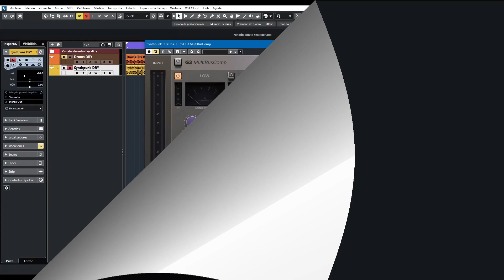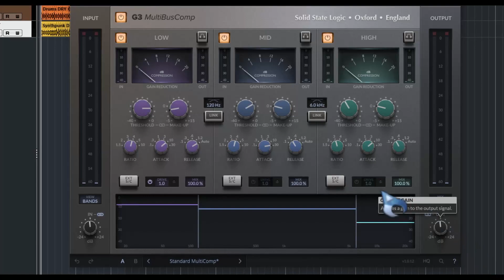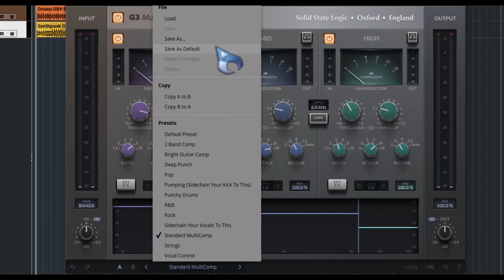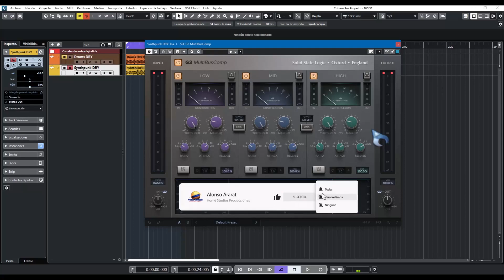🎧SSL G3 MultiBusComp🎧 -Revisión en Español-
Un nuevo integhrante al bundle ed FX de SSL ahora en formato multibanda.